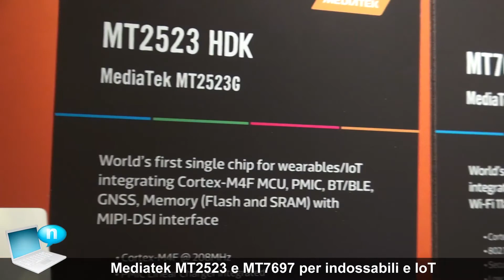Mediatek MT2523G per indossabili e smartwatch e Mediatek MT7697 per IOT